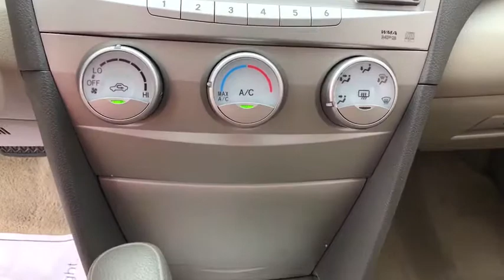2010 Toyota Camry Muskogee, Tulsa, Broken Arrow, Joplin, Owasso, OK P06630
*** FREE OIL CHANGES FOR LIFE WITH PURCHASE *** brbrThis 2010 Camry is for Toyota fans looking everywhere for a superb, low-mileage gem. Any late-model, pre-owned Camry represents a safe and smart buy for anyone shopping in this segment and price range. This Camry LE, which received a nice horsepower bump and updated-styling of a great redesign 3 years before, is a perfect example of such a purchase. This car is nicely equipped with features such as ABS brakes, Ash w/Fabric Seat Trim or Leather Seat Trim, Electronic Stability Control, Illuminated entry, Low tire pressure warning, Remote keyless entry, and Traction control. Consumer Guide Recommended Midsize Car. brbrAt James Hodge Toyota, we are committed to not only meeting, but exceeding your expectations and providing a great car-shopping and buying experience.  We are part of the James Hodge Auto Group, with 7 locations across Eastern Oklahoma.  If we don't have exactly what you're looking for, we can usually get it within 2 business days.  Come visit James Hodge Toyota at the Shawnee Bypass and Highway 69 in Muskogee, USA.